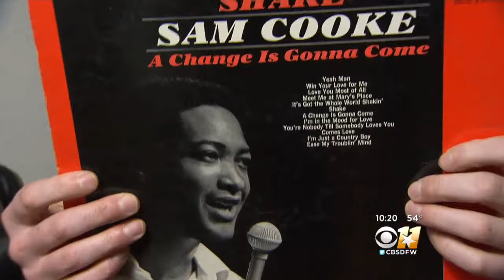Homegrown Grammy Nominee Leon Bridges Opens Up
Bridges is working on his sophomore record after selling nearly half-of-a-million copies of his debut album, "Coming Ho